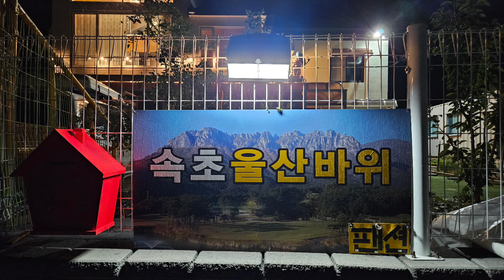낚시대가 터질듯한 대물이 연이어 힛트 🌊🎣🐬